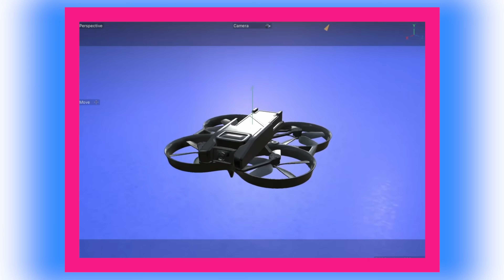Drone News: DJI Avata, Influential Drone's new acquisition, Drone Rescue, Drone Pilot Safety - AAAC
This week in drone news: A new video on the DJI Avata shows an artist's concept of the drone, Influential Drones has acquired Buzz my Property, Phoenix Fire used a drone to help locate and rescue overheating hikers, an upcoming AAAC meeting will discuss pilot safety, and a new course for visual observers from Pilot Institute.

00:00 Introduction
00:40 DJI Avata
01:37 Influential Drones Acquires Buzz My Property
02:11 Phoenix Fire Uses Drone to Rescue Hikers
03:23 AAAC Meeting
05:58 Pilot Institute Update

A new video shows the potential concept of the DJI Avata
It is important to note that this video is NOT made by DJI, this is an artist's representation of the Avata.
There haven’t been any new leaks at this time, however, according to DJI’s roadmap for 2022, we may see the Avata as soon as July of this year!

Influential drones has announced a partnership with Buzz My Property.
Buzz My Property is a real-estate drone service for Realtors, landscapers, arborists, and municipal departments.
Influential drones is drone reseller and commercial drone service provider

Phoenix fire rescued 8 people using drones and a helicopter
The group was hiking camelback mountain in Phoenix and were filming a reality TV show.
After running out of water, the group called 911, and phoenix fire was dispatched.
They used their drone to find the groups of hikers, and then the hikers were air-lifted off the mountain.

There is an upcoming AAAC meeting, on June 30th, 2022 from 10 AM to 2:30 PM ET that will discuss UAS operator safety
Other topics to be covered will be the remaining items on the 2018 reauthorization act
FAA’s rule-making process
Operations of UAS in class E airspace - Over the top of class A.